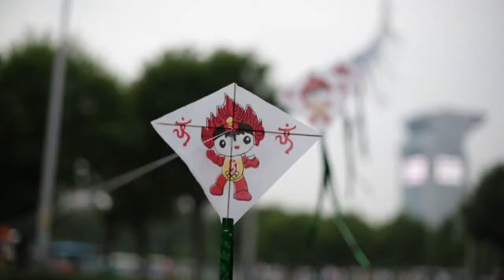FSC Designrejse 2013: Beijing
Anne og Sanne gør status over den første uge i Kina